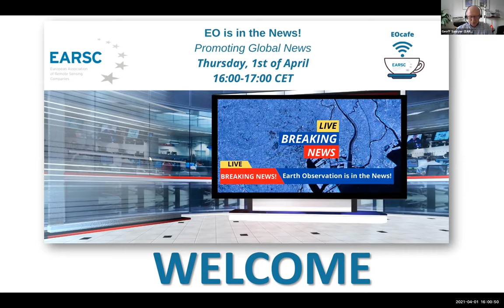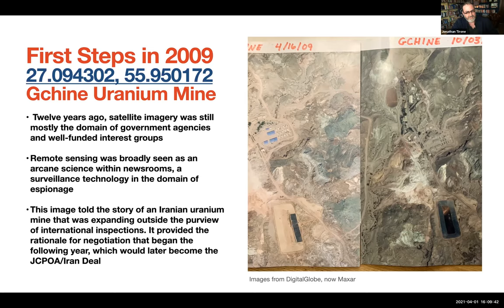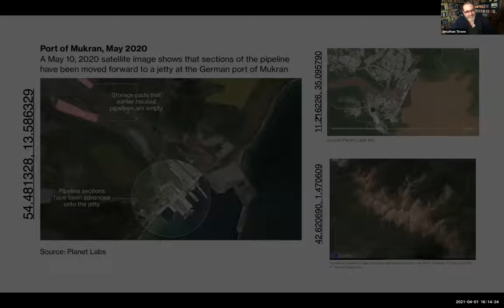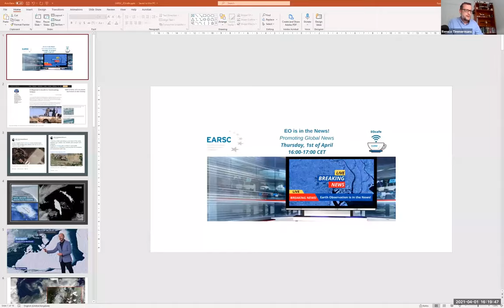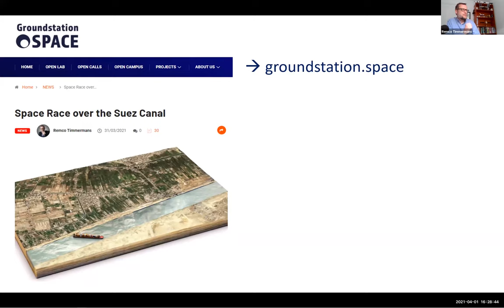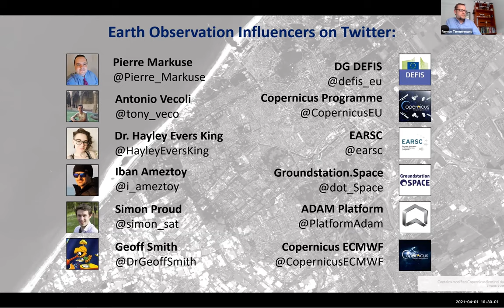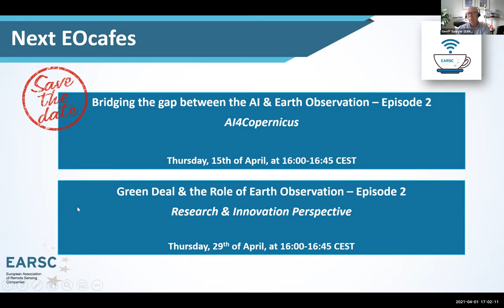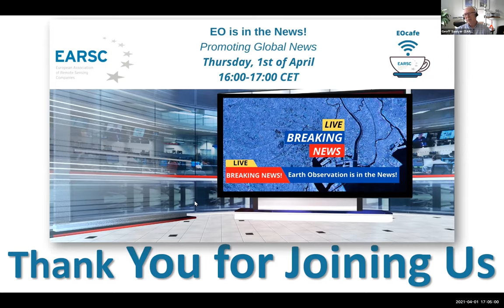EOcafe: EO is in the news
This week‘s EOcafe will take us into the world of media and communications!

In the early days of satellite Earth Observation, it seemed that the main use of the images coming from Landsat and SPOT was to show the readers of main-stream media (MSM) views of the world never seen before. The images were highly educative and certainly led to a much greater awareness of places and local news amongst the wider population. They also provided strategic information to the decision-makers but not to the degree possible today with high-resolution images.

At that time, the free and open data policy was still several years off and the main barrier to the use of the images by the MSM was the cost.